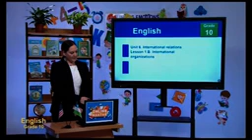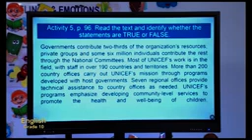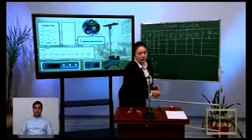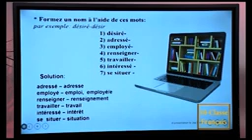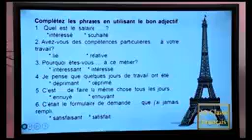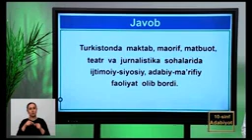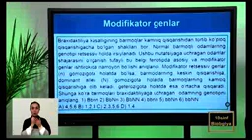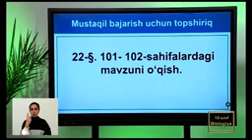Online dars. 10-sinf 31.01.2022